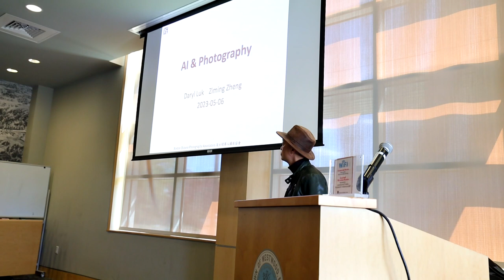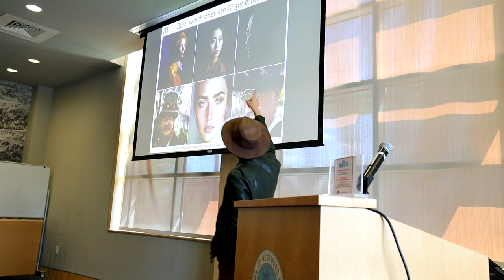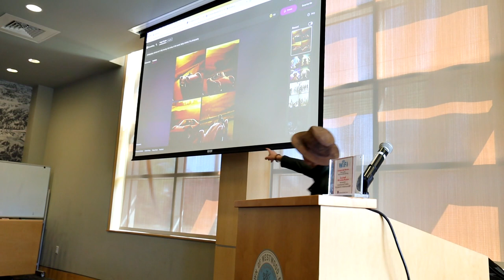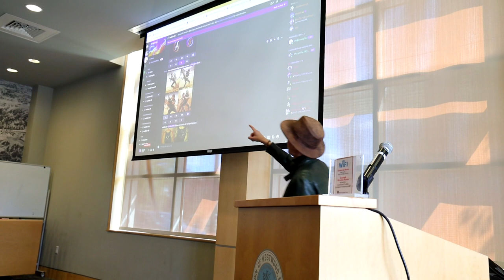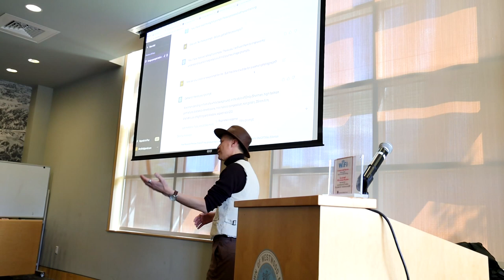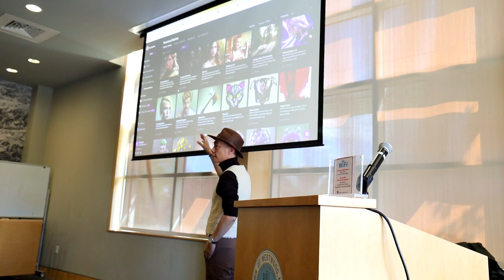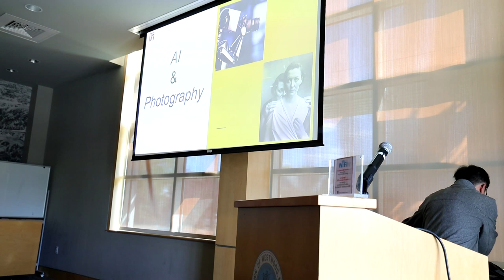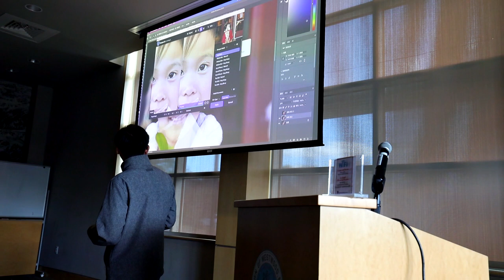2023 BCPA Lecture: AI and Photography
BCPA Speakers: Dr. Daryl Luk and Dr. Ziming Zheng
Date: May 6th, 2023
Place: Westwood Public Library